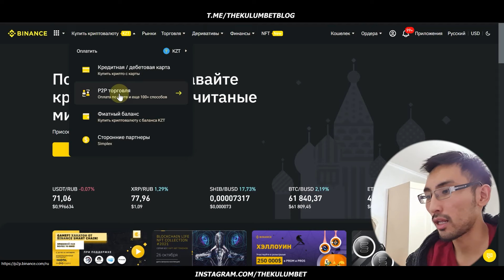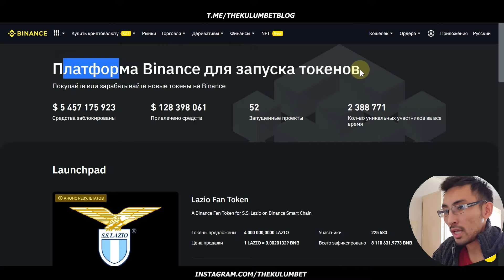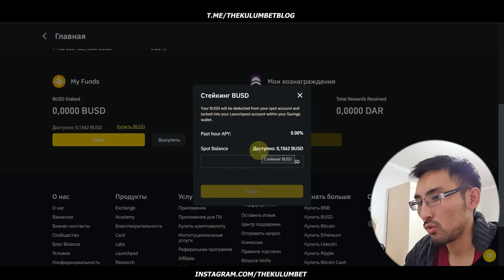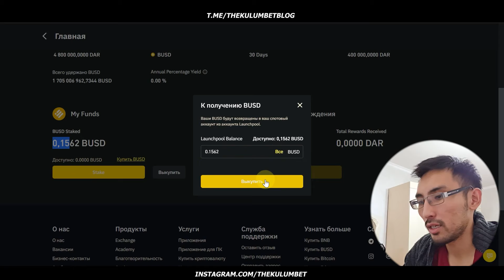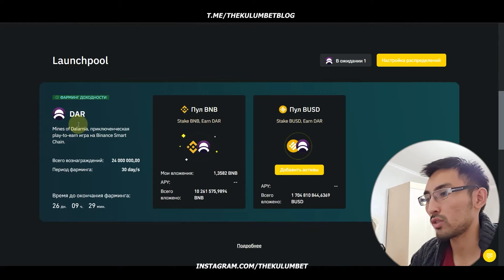BINANCE LAUNCHPOOL – ҚАЛАЙ ҚАТЫСАМЫЗ? БИНАНС ЛАУНЧПУЛ арқылы СТЕЙКИНГ жасап АҚША ТАБУ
👇🏻 YouTube арналарым:
• Thekulumbet -@thekulumbet

Бұл видеода сіздерге BINANCE LAUNCHPOOL – ҚАЛАЙ ҚАТЫСАМЫЗ? ЛАУНЧПУЛ арқылы СТЕЙКИНГ жасап АҚША ТАБУ жайлы ақпарат беретін боламын. Видеоның астында тайм код орналасқан. Өзіңізге керекті ақпаратты тез тауып алуға ыңғайлы. Ал біз ҚАЗАҚСТАНДА ТОП крипто биржа БИНАНС арқылы өзіміздің BNB және BUSD токенімізді қалай фармингке жіберуді осы видеоны қарап үйренетін боламыз.

Тайм код:
00:00​​​​​​​ - Бастамасы
00:13 ​- Трейлер
00:17 ​- Қысқа ақпарат
00:26 - Binance аккаунт болу керек
00:41 - Ақша қалай толтырамыз?
01:22 - Launchpool қалай қатысамыз?
03:21 - Выкуп қалай жасаймыз?
03:42 - Лайк көп болатын болса...

★ Дисклеймер
Видео создано для ознакомления и не является призывом к каким-либо действиям. Вся ответственность за какие-либо действиям лежит только на вас.